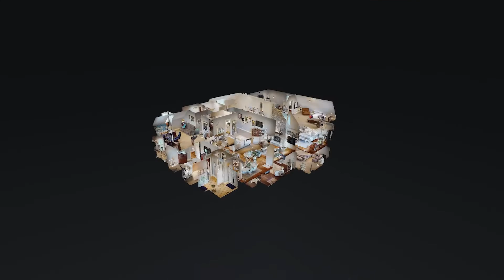2304 Corinne Ct Franklin TN 37064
2304 Corinne Ct Franklin TN 37064 | Jamie Brandenburg

Jamie Brandenburg

Jamie works hard for his clients to make the process as smooth and worry-free as possible. "Buying, selling, or investing in real estate is one of the most important events in anyone's life. Knowing this, I work hard for my clients to make the process as smooth and worry-free as possible. With a seasoned 20-year background, my goal is to give every client the best experience possible while buying or selling real estate."
Jamie has lived most of his life as a native of Lebanon, Ohio, a quaint town north of Cincinnati. He and his wife of over 20 years, Lauren, moved with their two children to Nashville in December of 2012.
Prior to moving to Nashville, Jamie had a varied career in real estate investment, development, and finance, followed by several years as a speaker, trainer, and consultant in the area of leadership. Jamie owned and operated a mortgage brokerage for almost nine years and at one time employed almost 50 loan officers. He has been involved in multiple land and subdivision developments as well as the construction of "spec" homes. He has also held investments in land and real estate-related companies, including a title company and a commercial lending company.
Jamie graduated from Georgetown College in Georgetown, KY with a Bachelor of Arts degree. He triple-majored in political science, communications, and philosophy with minors in psychology and religion.
Jamie loves people, building relationships, and hearing other's personal stories. He is an advocate of 100% truth and holds to the adage "99% of the truth is a lie." You can always count on him to be a "straight shooter," honest, and upfront.

2304 Corinne Ct Franklin TN 37064 | Jamie Brandenburg

2304 Corinne Ct Franklin TN 37064 | Jamie Brandenburg